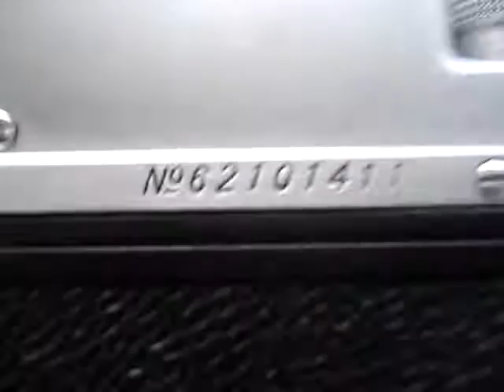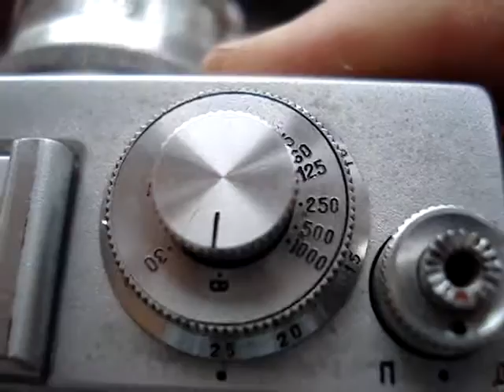Zorki 4 camera 62101411